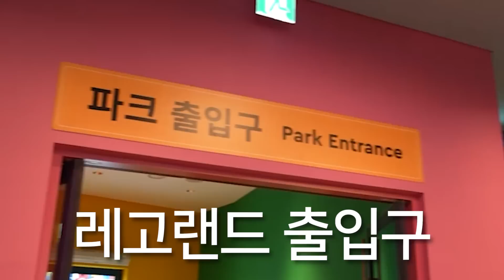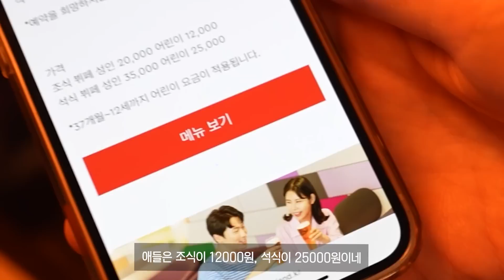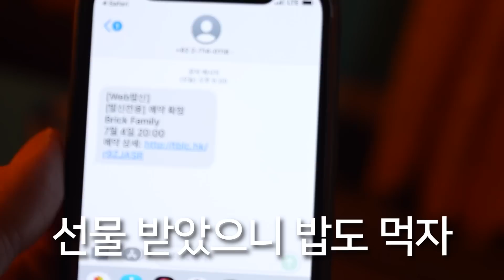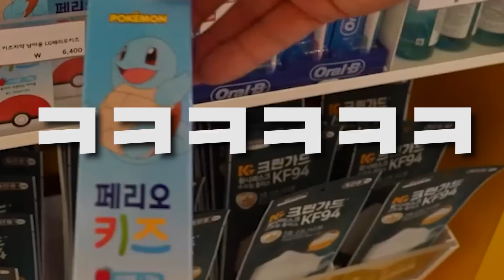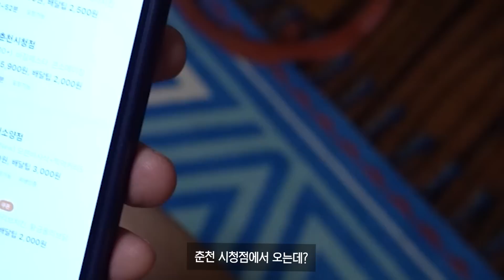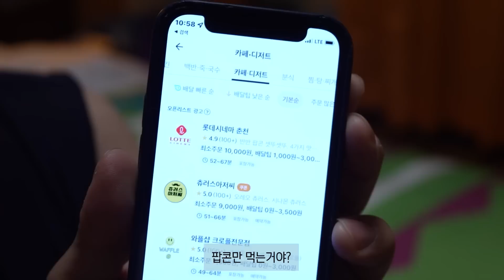아내한테 레고랜드 호텔 예약 맡기면 안되는 이유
7월에 개장한 춘천 레고랜드 호텔에 다녀왔어요

장점
1. 모든게 다 레고
2. 조식이 의외로 맛있다(저는 초딩입맛입니다)
3. 모든게 다 새것. 심지어 운좋으면 방도 새것(?)
4. 레고랜드에 빨리 입장할 수 있음(9시 30분 입장)
5. 전기차 충전공간 2대
6. 직원분들 너무 친절하다
7. 작은 수영시설

단점
1. 편의점이 없다
2. 주차장까지 거리가있다 (발렛 공간이 있으면 2만원에 호텔 바로앞 주차가능)
3. 성인들의 놀거리가 사실상 조금 부족하다 (사실 거의 없...)